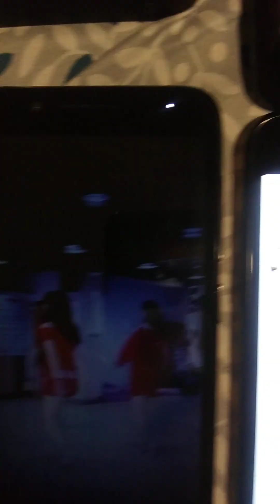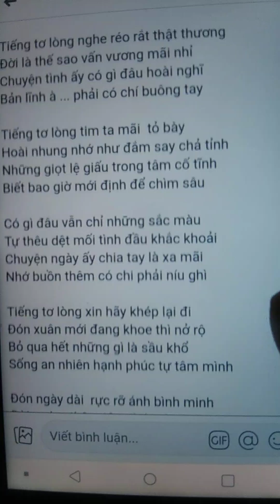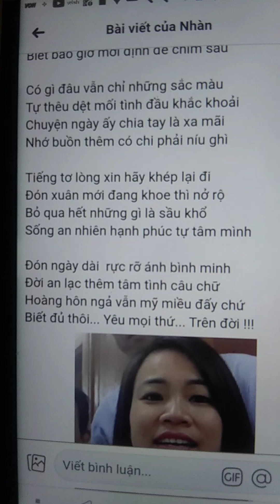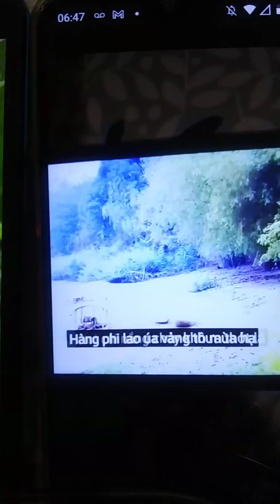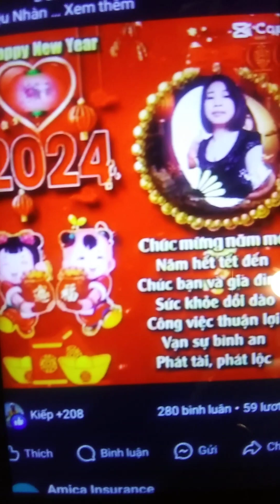Nghe Tieng To Long/tg Trieu Nhan/nhac&hat PeterVuTruong/phu hoa canh dep/vu dieu/bai tho&hinh gd tg